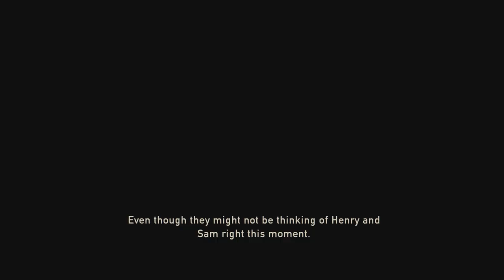Neil Druckmann, Troy Baker and Ashley Johnson talk about Sam and Henry death scene